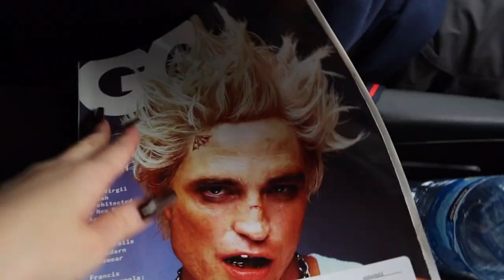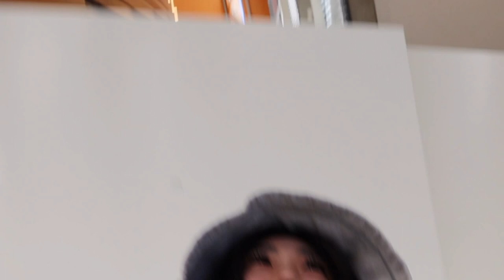trying nicotine free vapes (u need this bb)